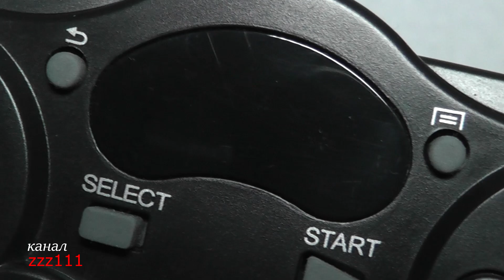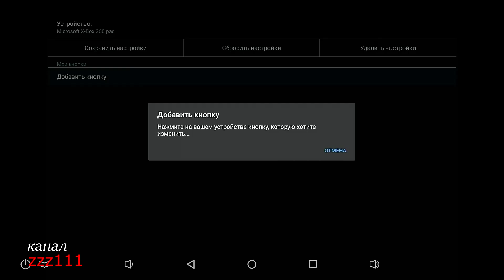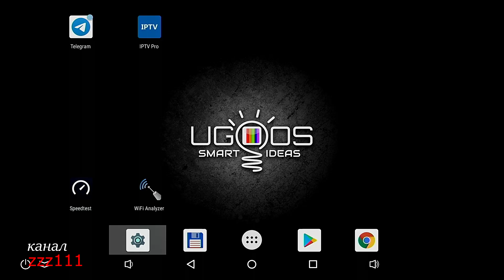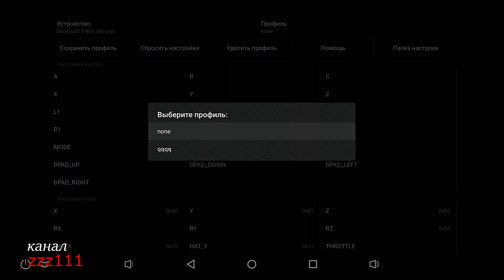Обзор и подключение геймпада к смартфону и ТВ боксу Ugoos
Обзор, разборка, подключение к смартфону и ТВ-боксу, а так же  настройка геймпада.

🔴 *ДЛЯ УДОБНОГО НАБОРА ТЕКСТА И ИГР НА ТВ БОКСЕ, РЕКОМЕНДУЮ ПРИОБРЕСТИ СПЕЦИАЛЬНУЮ БЕСПРОВОДНУЮ КЛАВИАТУРУ I8*